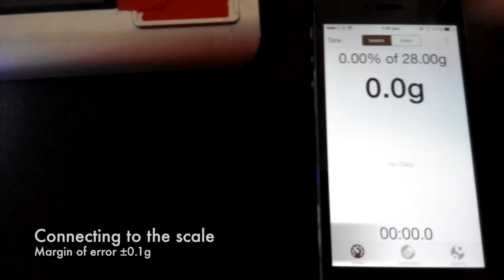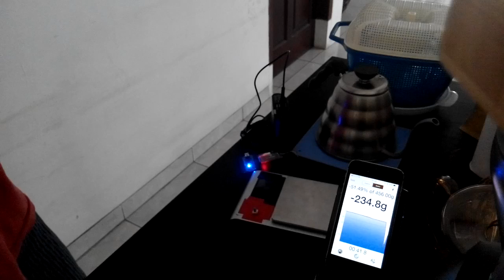DIY Bluetooth Kitchen Scale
DIY version of Acaia, with $15 scale + Arduino + custom iOS app.

Everything will fit inside the case, except for the power. It's still powered by a USB powerbank. The scale itself has 2xAAA battery slot, so I think I can getaway with a couple of 10440 Li-ion battery. We'll see, the batteries are on their way from eBay.